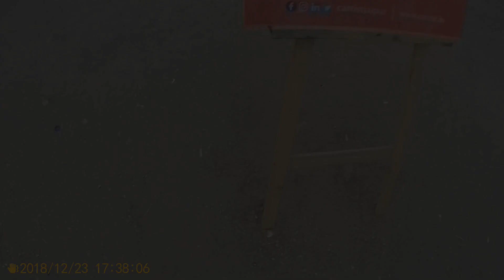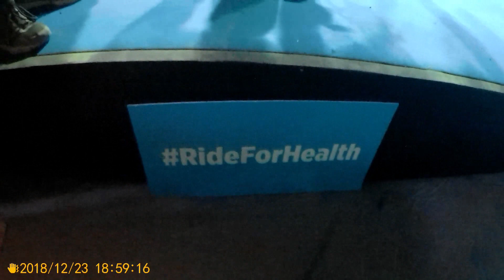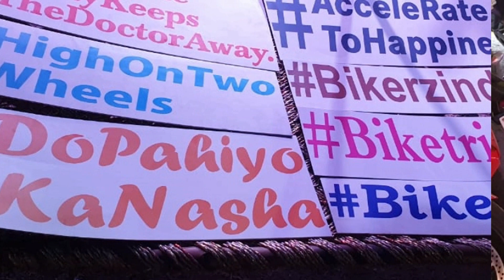What happened at End of Riders Music Festival Day 2 ? | 23 Dec 2018| Nucleya|Divine|Bhuvan Bam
Hello Everyone.
In this video I'll show you the RMF day2 , 2018.
See what happend with us (Riders) at the end of Event.